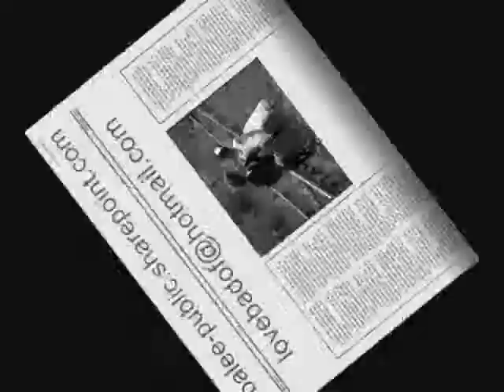(vostfr) OBAMA= RACIST ??? Episode 1/5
Obama racist ?
Episode 1// 2009.
Série 5 épisodes
Plus: